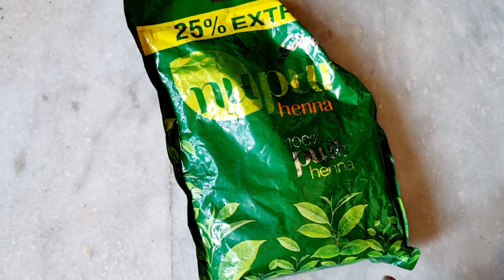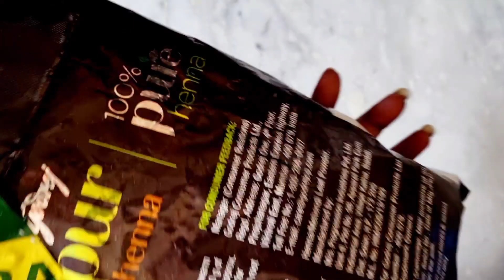heena se balo ko colour kse kare/how to apply heena/teen sal bad lagai mehndi😯/heena kse lagaye balo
Nupur heena se bnaye balo ko majboot/ How to apply nupur henna

SKINCARE ROUTINE AND FACIAL DIY

HEALTHY TIPS

hair conditioner,natural conditioner,balo ko kala karne ka tarika,safed balo ko kala karne ke nuskhe,conditioner,balo ko ghana kaise kare,balon ko smooth kaise karen,balon ko silky shiny kaise karein,rough balon ko smooth kaise karein,balon ki growth speed ko kaise tej karen,conditioner kaise karein,balo ko silky karne ke upay,diy hair conditioner,homemade hair conditioner